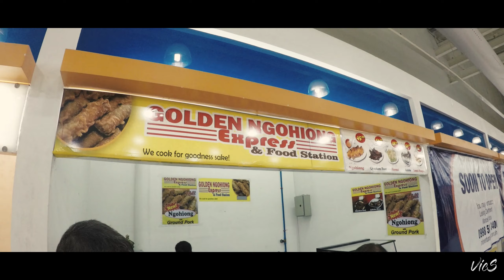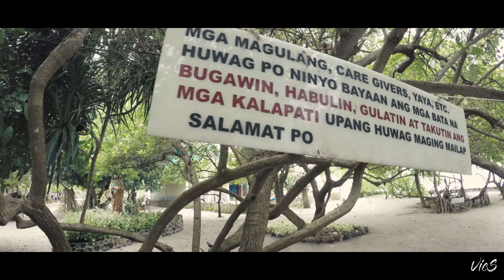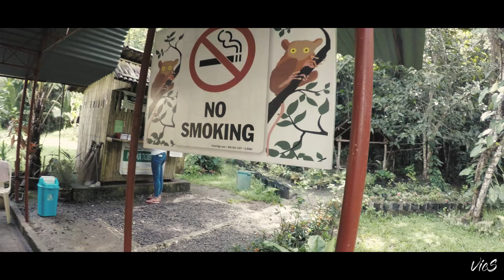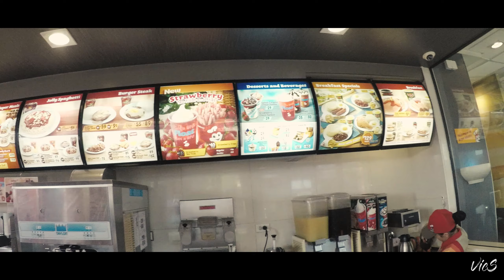Vacation Philippines 2018